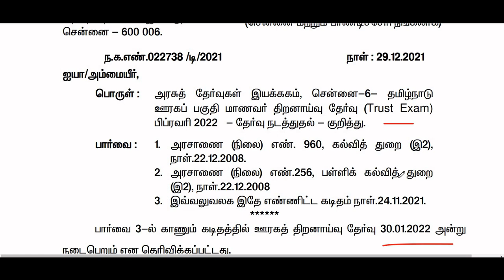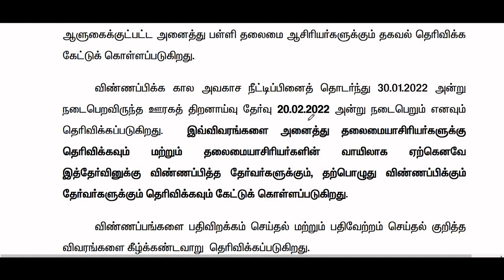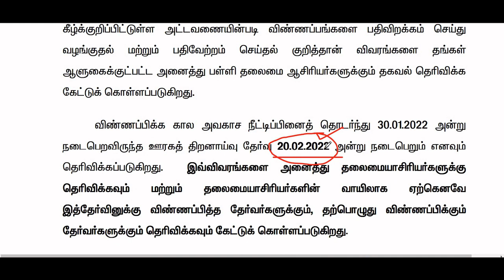2022 TRUST EXAM எழுதும் students-க்கு ஒரு GOOD NEWS & APPLICATION போடவில்லையா கவலைய விடுங்க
trust exam date , application date